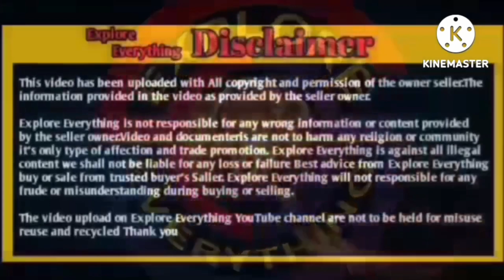Boer & Mewati female Jodi at roha raigad Kokan set ZFK Goat farm